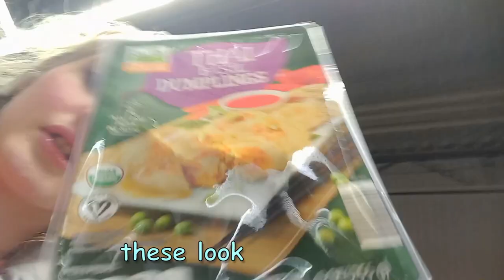productive day in my life + grocery shopping, getting my white slip, basketball games, ~ Greek Irene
so i was sorta productive this week lmao

🧸 SOCIALS 🧸
(suggest any social medias you think I should be on and I'll follow you!)

📚 FAQ 📚
{do you go to public school.? - I'm homeschooled
{how many siblings do you have.? - I have 4 younger siblings
{do any of them have youtube channels.? - no but my mother does! @passportquinn.c5435
{what camera do you use.? - I use my phone lmao
{what type of phone do you use.? - Samsung Galaxy A12
{what state do you live in.? - illinois
{what editing software do you use.? - kdenlive